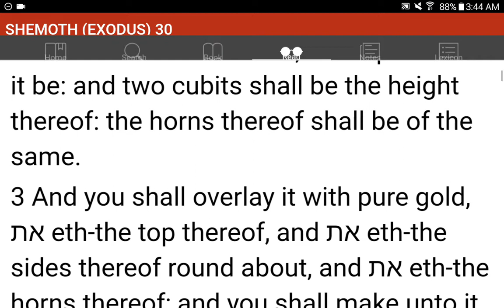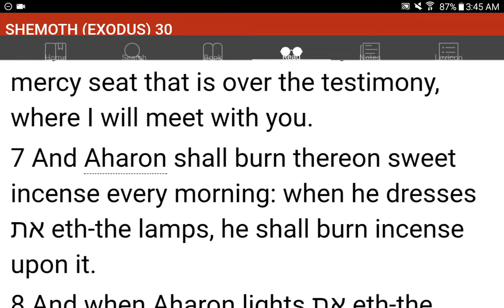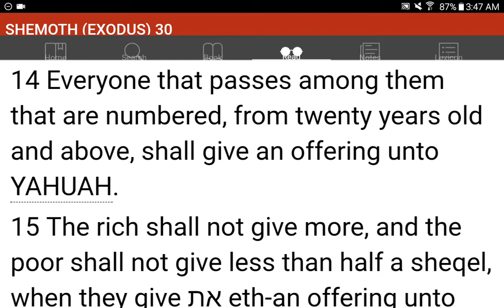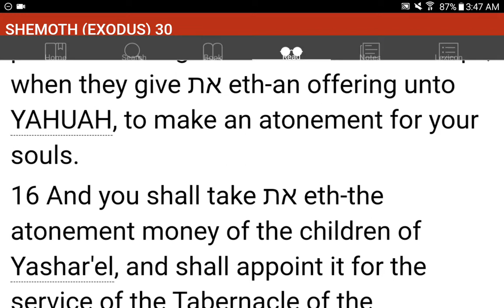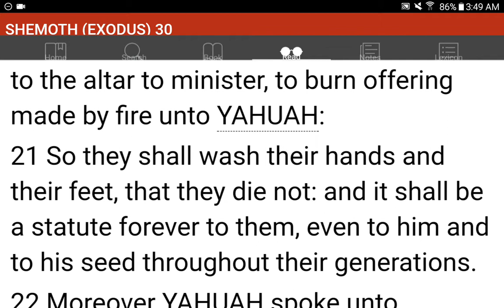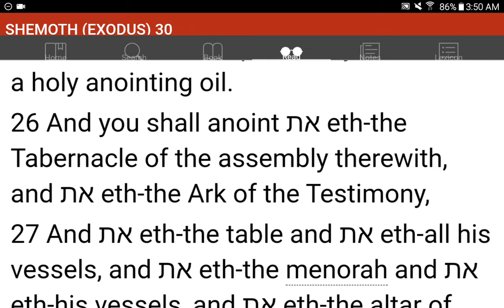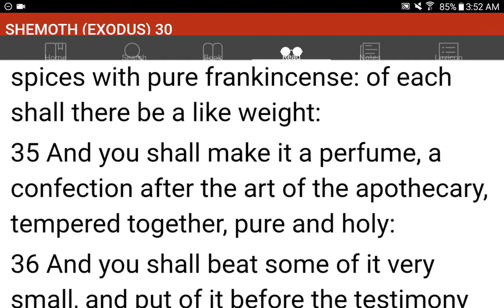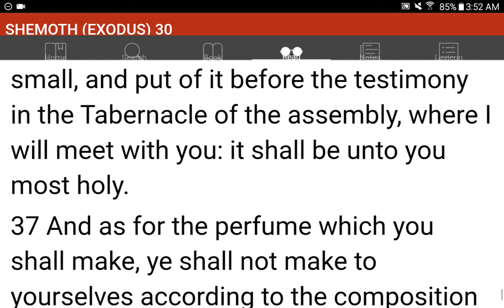💜h?™ "What's the MOST HELPFUL & SIMPLEST WAY that WORKS?"™ GIVE 1P/Month NOW! GCash